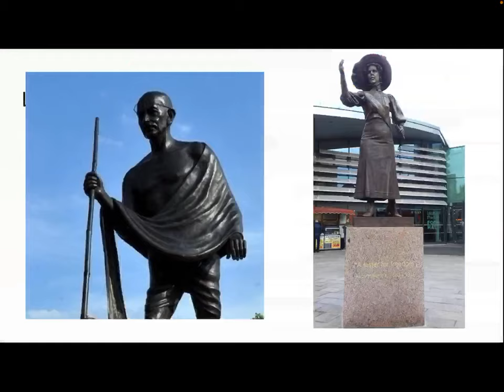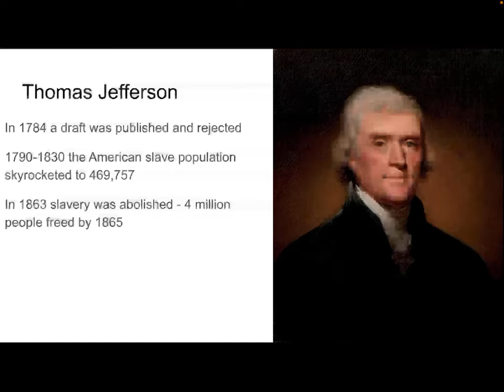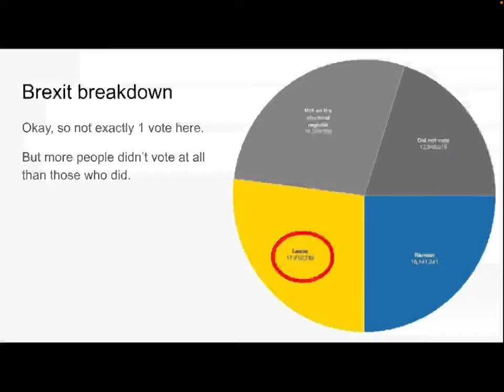Why do I vote BosTedEd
This is part of our lecture series here at Bosworth Academy on different topics to inspire our students' love of learning. This video is on the importance of voting and how one vote can make all the difference.